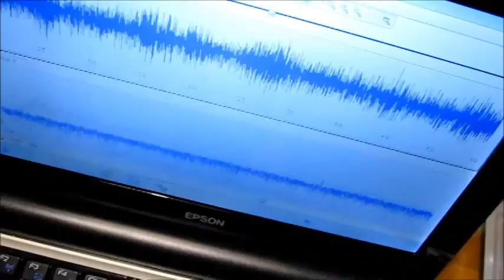音圧測定・解析システム （超音波テスター Ultrasonic measurement）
超音波の音圧測定・解析実験　Ultrasonic experiment

「相互作用（注）の検出」技術を開発しました。

注：
　例１　水槽と洗浄液の相互作用
　例２　対象物と治工具の相互作用
　例３　水槽と液循環の相互作用
　例４　水槽内の位置による相互作用

この動画は
　超音波システムへの応用のために行っている

利用技術
超音波水槽　　：表面改質処理
洗浄液　：脱気・マイクロバブル発生液循環システム
音圧測定解析　：超音波テスター